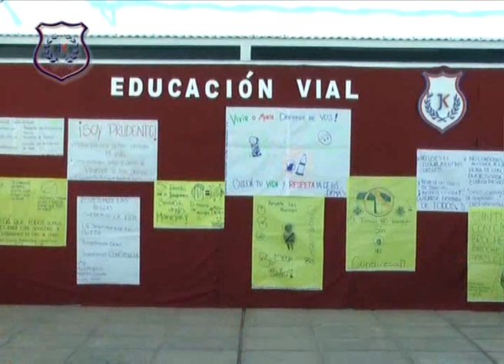006 - Colegio John Kennedy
Lanzamiento de Campaña de Educación Vial . . . .